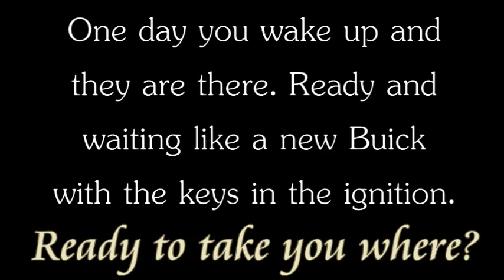The House on Mango Street- Hips!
This is our group's video for the vignette "Hips" from The House on Mango Street by Sandra Cisneros!
Group members:
-Allen Wang
-Konig Chen
-Jasmine Lu
-Annie Chuang
-MEEE!!! Tina Wu :P